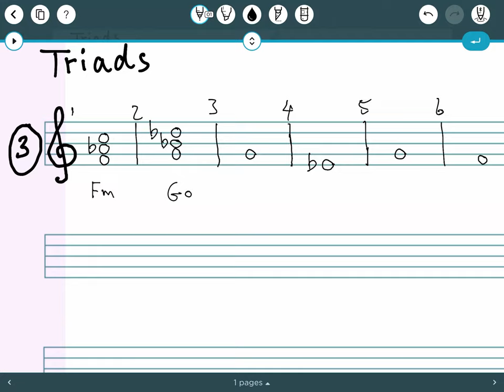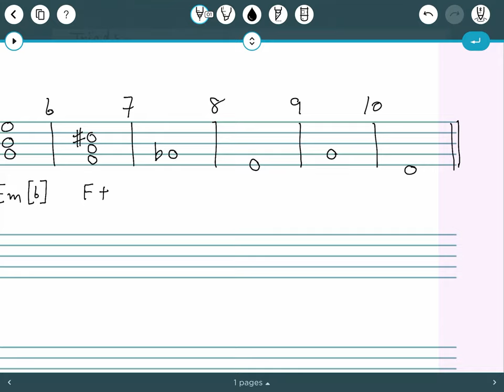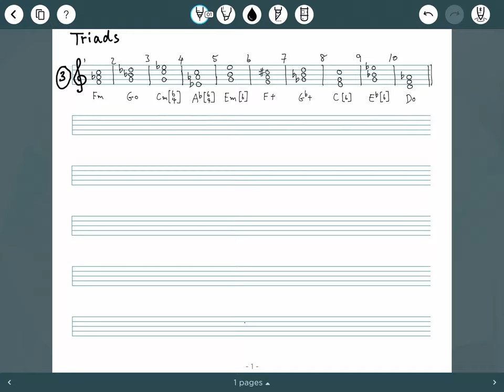Triad Exercise 03